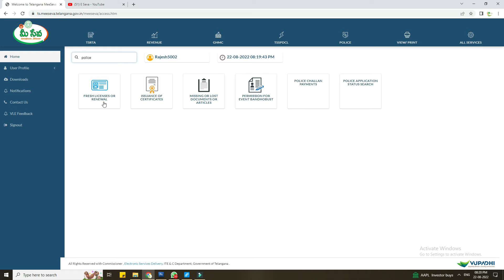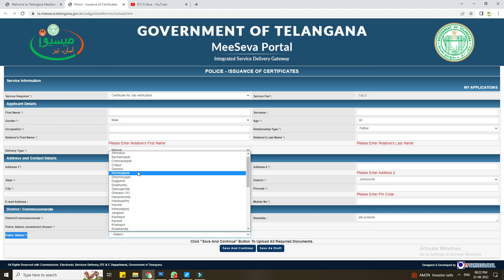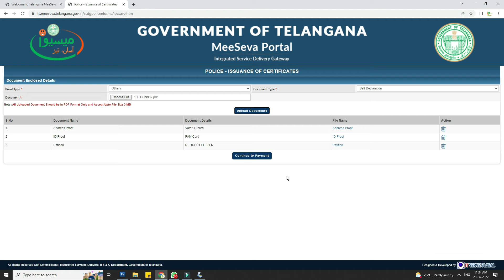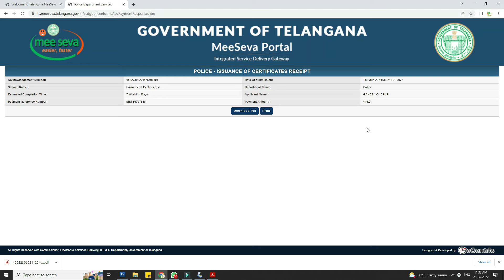Police Verification Certificate Apply (2022) || By Self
How to apply Police Verification Certificate or Police Clearance Certificate in online by self. To know complete step by step process with demo please watch this video @ESeva2020

police verification certificate online apply
police verification certificate telangana pdf
police verification certificate through meeseva
police verification certificate application
how to apply police verification certificate in telangana
police verification certificate meeseva telangana
police verification certificate for noc telangana
police verification telangana
police verification certificate online
ts police verification certificate download
police verification certificate telangana apply online
police verification certificate download pdf
police verification certificate status telangana
police verification status
police verification certificate Odisha
igrs telangana
ts epds
mee seva login
income certificate telangana
ts meeseva application status with transaction id
birth certificate telanganapolice clearance certificate telangana pdf
police clearance certificate telangana meeseva
telangana police clearance certificate status
police clearance certificate telangana process
police clearance certificate application form telangana
meeseva citizen portal
meeseva 2.0 login
birth certificate telangana
birth certificate status telangana
ts meeseva application forms
income certificate status
mee seva near me
mee seva login
ts meeseva application status
how to get meeseva login
caste certificate download
meeseva near me
tsts login